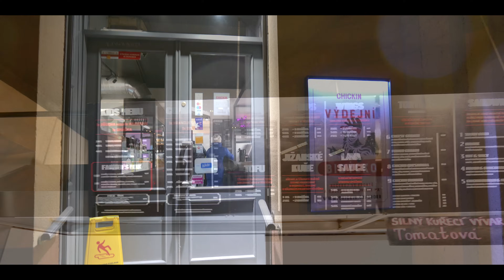TOHLE BYL MŮJ NEJHOŘŠÍ FAST FOOD!? To prostě nechceš jíst!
Dnes tu máme pokračování z kuřecího speciálu. Tentokrát to ale bude smažené kuře. Tohle video je trochu kratší ale až ho uvidíte zjistíte proč :)